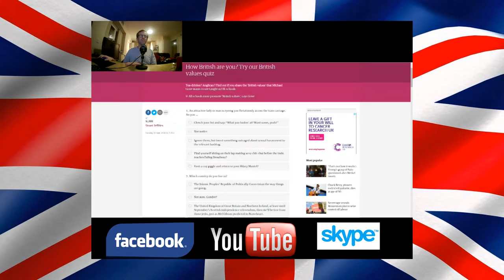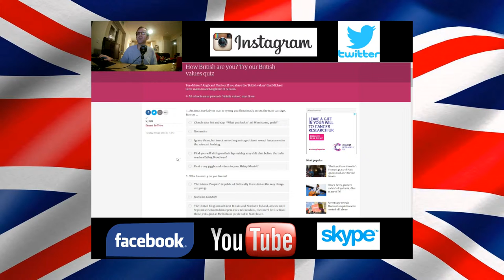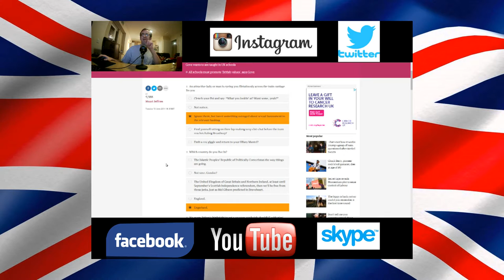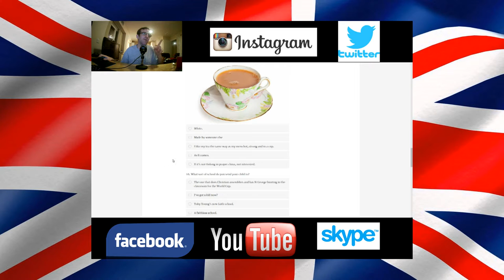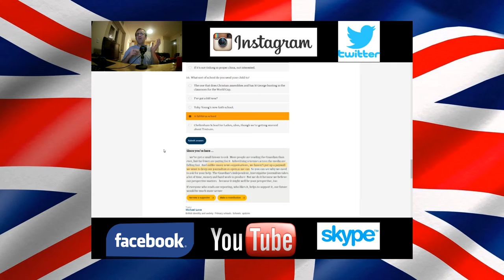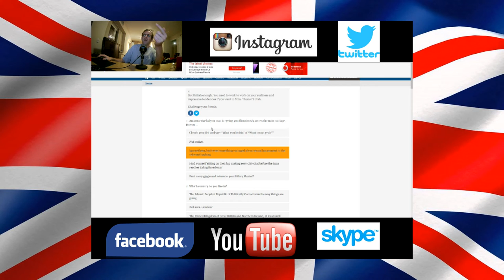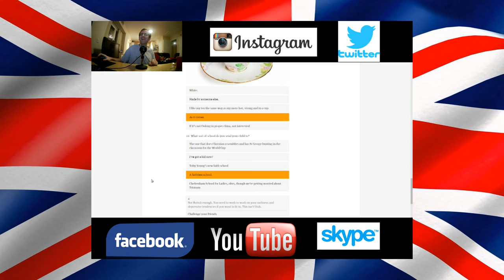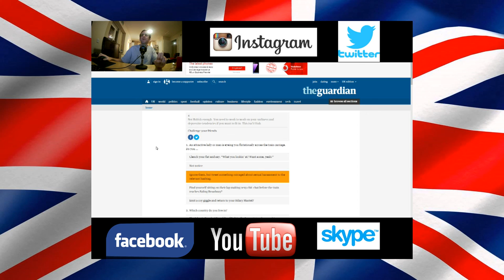How British are you? Try our British values quiz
British are you? Try our British values quiz
All Game Play Videos & Videos Blogs Videos With Photos & Music Are On This YouTube Channel.

I Blog about things that's close to my heart & if some one (A) Facebook Message's me on this channels Facebook Page or tweets me on this Channels Twitter Channel asking me if I would Blog about some thing that they hold close to there hearts as well